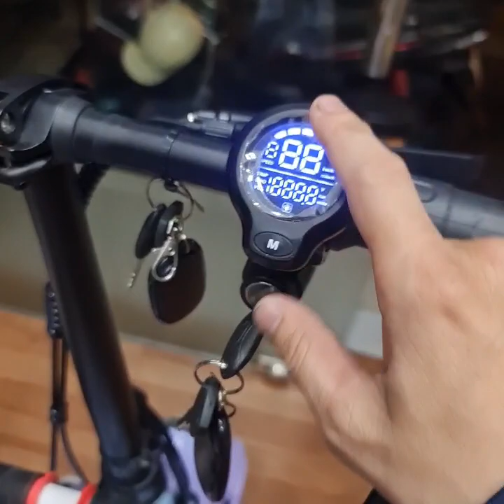Giới thiệu vài mẫu Scooter & Xe đạp điện Lihaze chính hãng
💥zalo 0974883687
💥Fanpage :
Về xe mô hình RC :